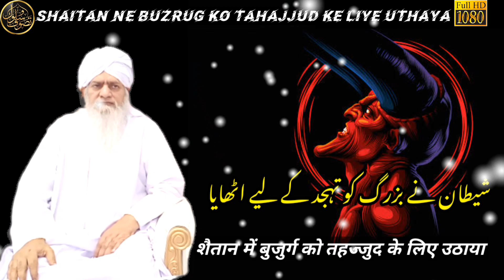Shaitan Ne Buzurg ko Tahajud Ke Liye Uthaya| pir zulfiqar Ahmed Naqshbandi db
Shaitan# Buzurg ko Tajajjud Ke Liye Uthaya| pir zulfiqar Ahmed Naqshbandi db

Zaroor is bayan ko sune aur zadha logo tak ise pounchaey

jazakallahu kahrian kaseeran